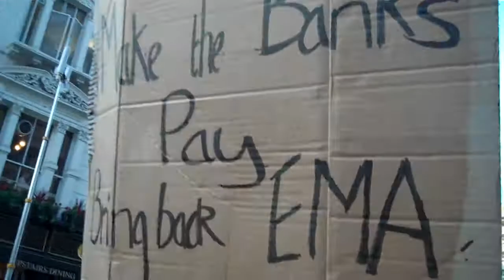Nov 9th Student Demo London UK 35of39